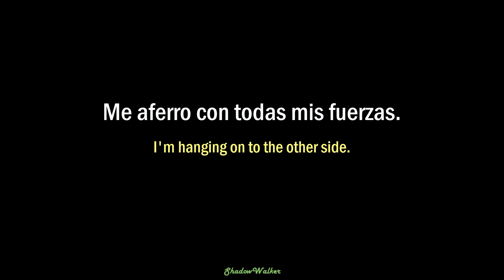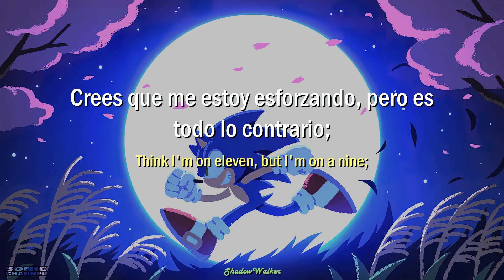Tomoya Ohtani - Undefeatable (ft. Kellin Quinn) | Sub. español - Lyrics [Sonic Frontiers OST]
No creo que falte aclararlo, pero yo no tengo los derechos de la canción. La canción pertenece a Tomoya Ohtani. Puedes encontrar sus redes aquí, así como el video de la canción:

¿Te quedaste con ganas de más? Checa algunas de las otras listas que tengo: